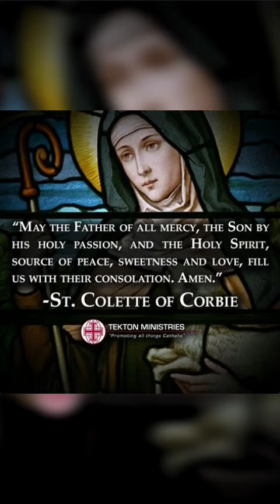Saint of the Day for February 7. Feast of Saint Colette.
Saint of the Day for February 7
(January 13, 1381 – March 6, 1447)
Saint Colette’s Story

Colette did not seek the limelight, but in doing God’s will she certainly attracted a lot of attention. Colette was born in Corbie, France. At 21, she began to follow the Third Order Rule and became an anchoress, a woman walled into a room whose only opening was a window into a church.

After four years of prayer and penance in this cell, she left it. With the approval and encouragement of the pope, she joined the Poor Clares and reintroduced the primitive Rule of St. Clare in the 17 monasteries she established. Her sisters were known for their poverty—they rejected any fixed income—and for their perpetual fast. Colette’s reform movement spread to other countries and is still thriving today. Colette was canonized in 1807.

Reflection

Colette began her reform during the time of the Great Western Schism (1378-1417) when three men claimed to be pope and thus divided Western Christianity. The 15th century in general was a very difficult one for the Western Church. Abuses long neglected cost the Church dearly in the following century. Colette’s reform indicated the entire Church’s need to follow Christ more closely.